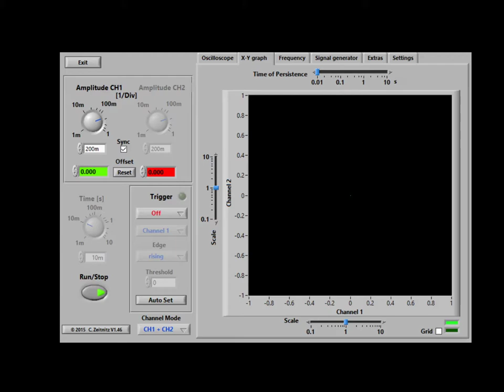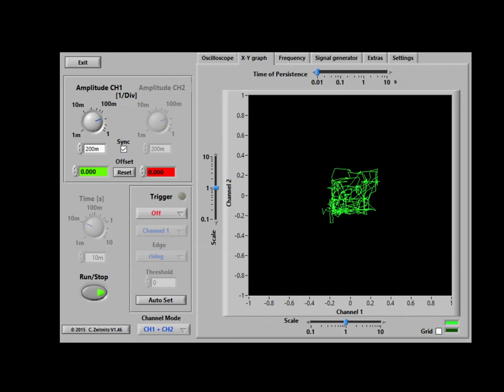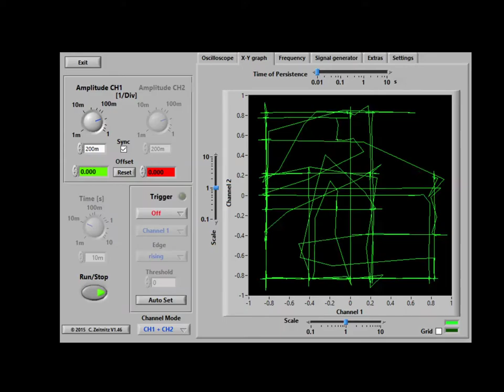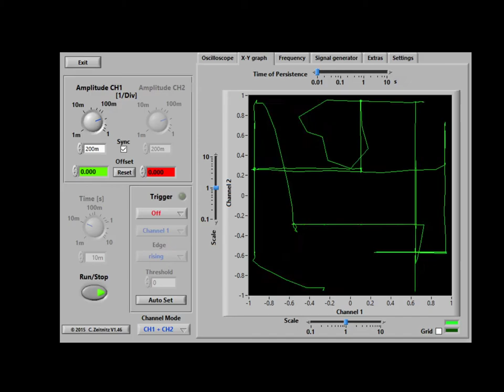Mozart Requiem on Oscilloscope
Visuals from Soundcard Oscilloscope software.
Audio from LMMS.

Hope you enjoy this interesting video.
If you have any suggestions of baroque music you want me to play then let me know down in the comments.

P.S: Audio can cause clipping so be warned!